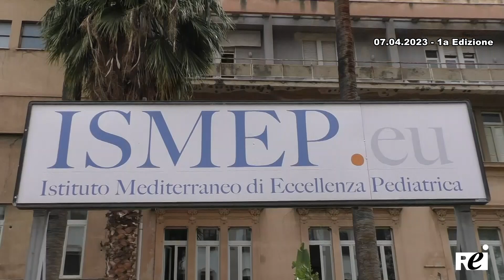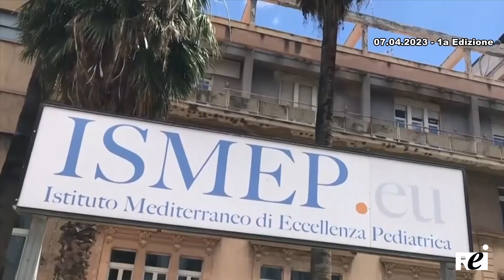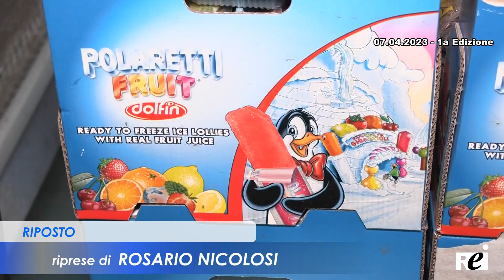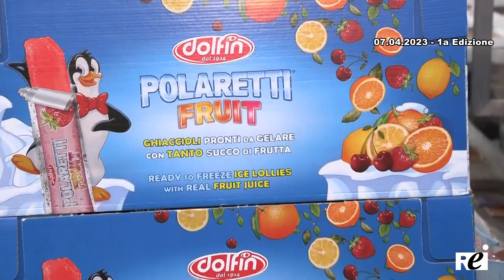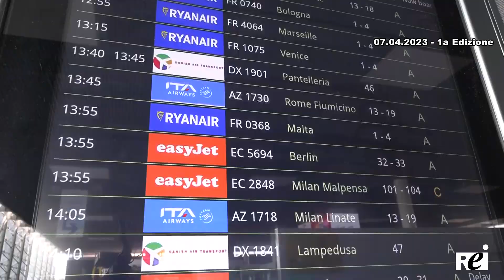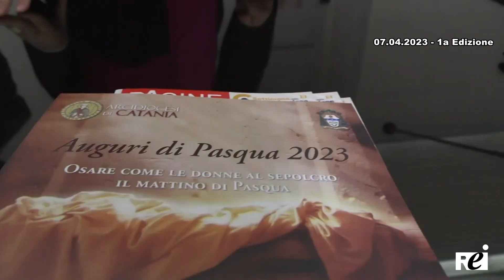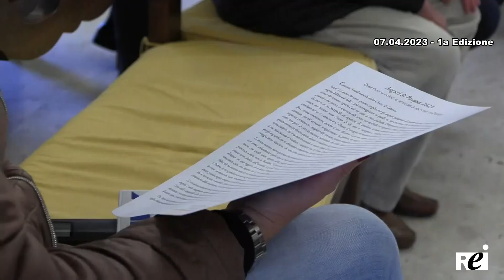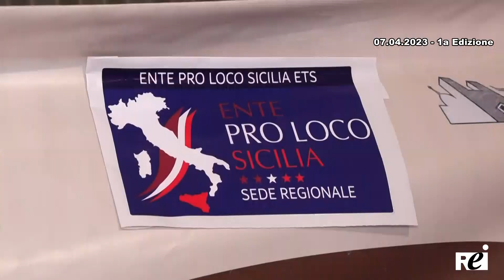OraTG REITV 07-04-2023 - 1a Edizione